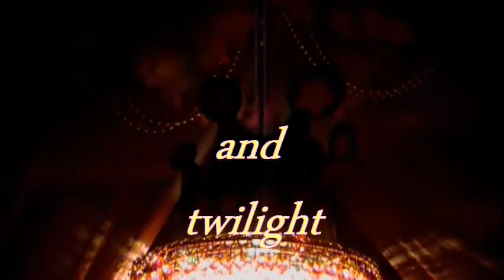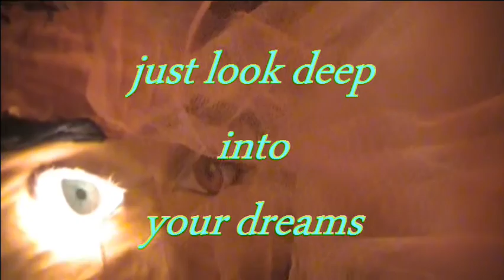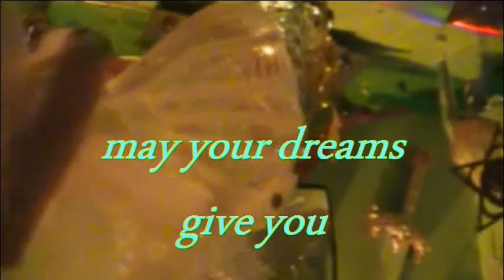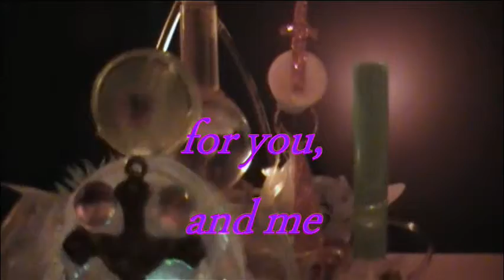the eyes of a dream